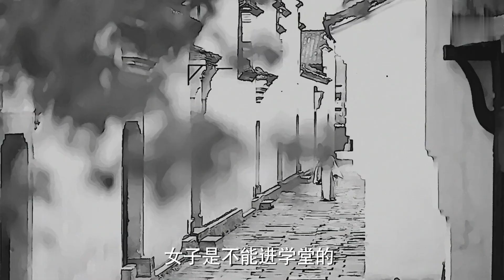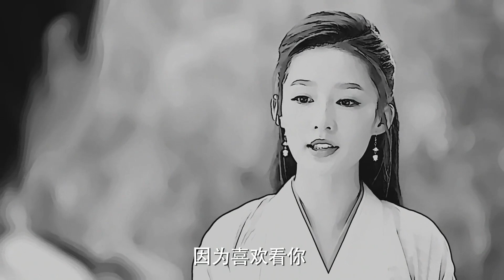【精彩花絮】庆余年 | Joy of life：深夜闺阁，范闲给婉儿讲故事啦~ 一起来听听？